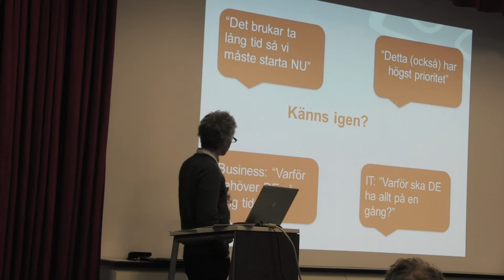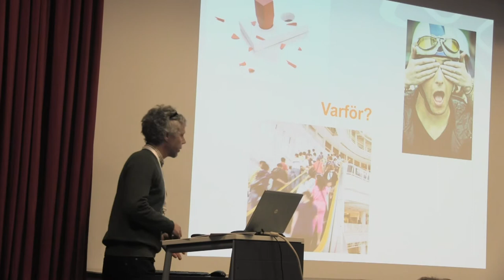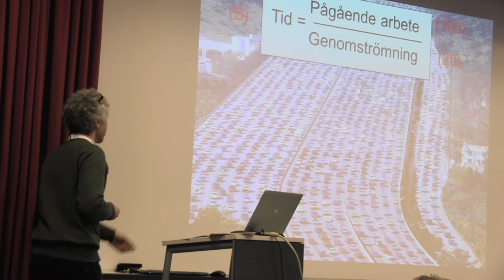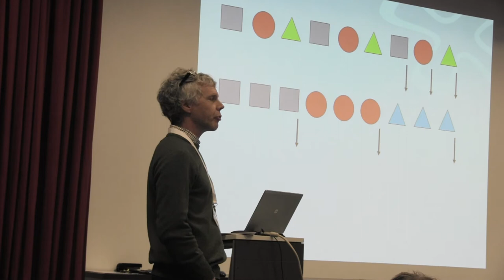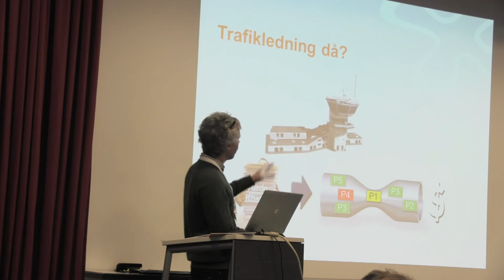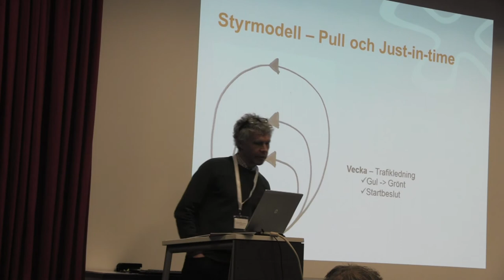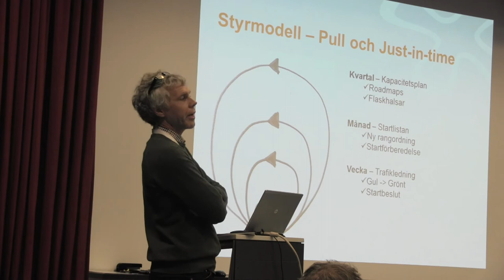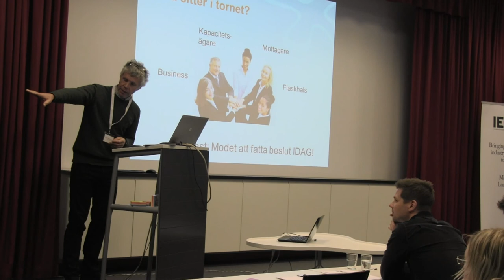Trafikledning -- en lean styrmodell | Anders Sixtensson | LTG-12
Anders Sixtensson's presentation at Lean Tribe Gathering 12 in Växjö, 10 dec 2012.
(Sorry for the sound quality! Unfortunately it is not the best in this video.)